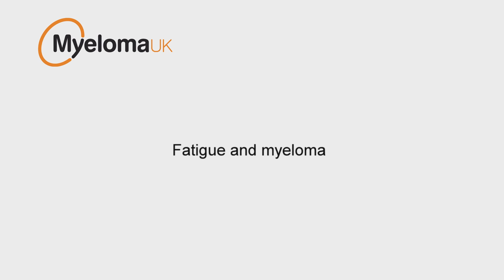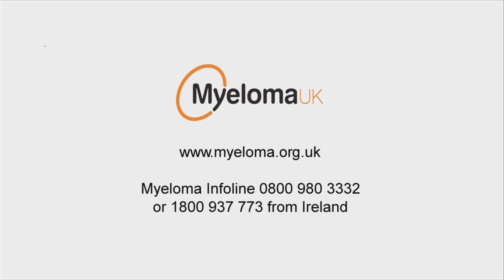Fatigue and myeloma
Prof Ahmedzai explains the different types of fatigue and the management techniques; he also provides advice on what patients can do to help themselves cope with fatigue.